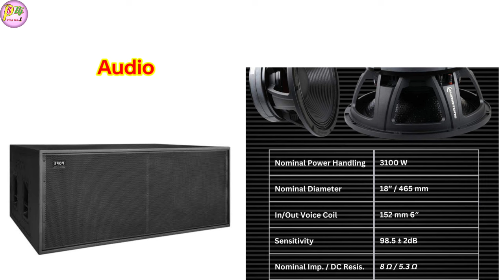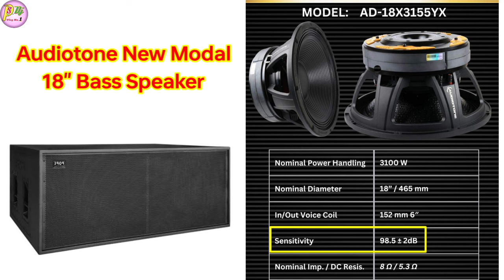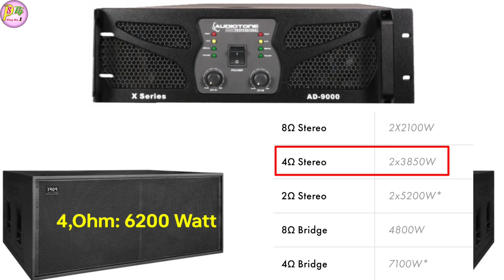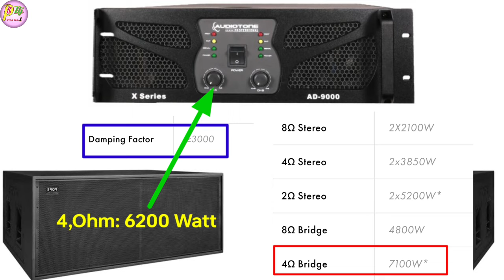6200 W POPE Dual Bass And AD-9000 Amplifier Price | Audiotone AD9000 Amplifier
6200 W POPE Dual Bass And AD-9000 Amplifier Price || Pope Bass Price | Audiotone AD9000 Amplifier

Dosto Aaj ki is Video Me Maine Aapko 6200 Watt POPE Modal Dual Bass And Audiotone AD-9000 Amplifier Full Review And Price Bataye Hai Ummeed Hai Aapko Ye Video Bahut Pasand Aayegi. Thank you so much...

* My Gears :-
Canon EOS 200D

1. p audio
2. audiotone amplifier
3. audiotone speaker
4. pope bass
5. pope dual bass price
6. audiotone ad 9000 amplifier price
7. audiotone new modal 3100 w price
8. audiotone ad-18x3155yx price
9. 18 inch bass speaker
10. audiotone 18 inch 3000 watt bass speaker
11. ps dj vlog no.1
12. dj havy bass systeam
13. dj ke liye best bass speaker
14. pope bass 18 inch
15. 3000 watt 18inch pope bass price
16. 6000 watt pope dual bass 18inch
17. ad 9000 amplifier price
18. dj best amplifier
19. dj bass,dj pope bass price